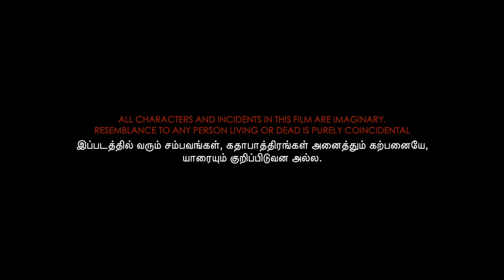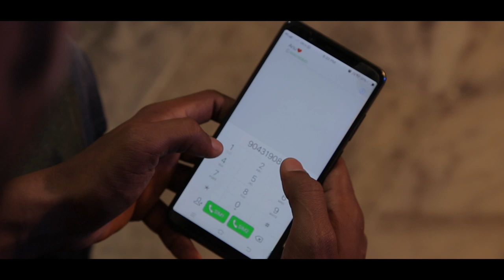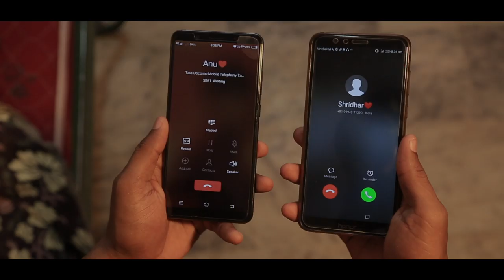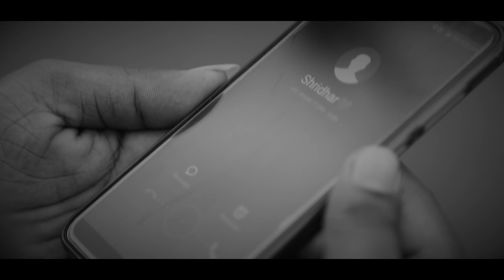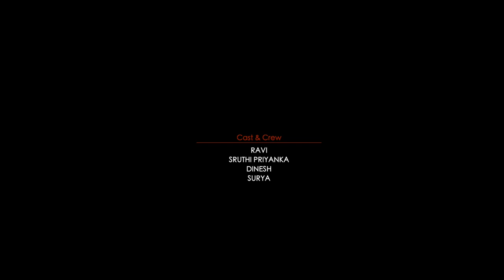Breakup - Short film | Vignesh Nallasamy | Pradeep | Benny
BREAKUP is an episode of Shridhar's life who lost his love in a mysterious way some years ago.

CAST & CREW

Story - Screenplay - Direction - Editing - DI - Song & Lyrics | VIGNESH NALLASAMY
Sound Mixing | C7 STUDIOS, COIMBATORE
Cast | RAVI as SHRIDHAR | DINESH as RAHUL | SRUTHI PRIYANKA as ANUPAMA | SURIYA
Story Discussion | PORCHEZHIAN | MEENA | RAGUPATHY | RAVI | PRADEEP